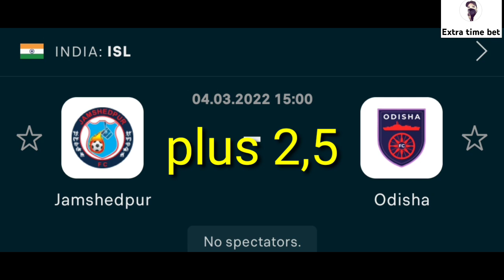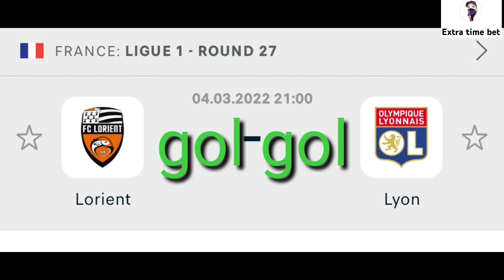توقعات مباريات يوم الجمعة 04-03-2022💯🔥/Pronostics foot aujourd'huit 💯⚽/Football prédictions today 💯⚽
توقعات مباريات يوم الجمعة 04/03/2022